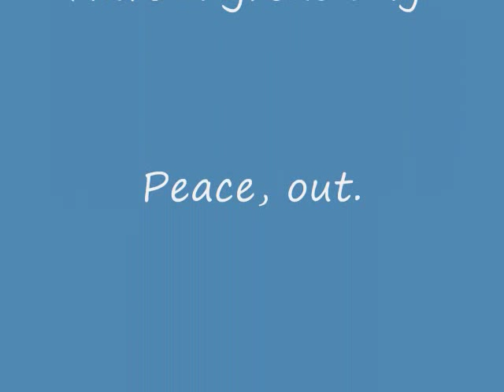Non-Metallic Knives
Comparison review of a few different non-metal knives I have.

"Music in the Video Provided by Aspired. Works are protected as such. Download the newest album for Free! , and find him on Facebook and YouTube."

Duane